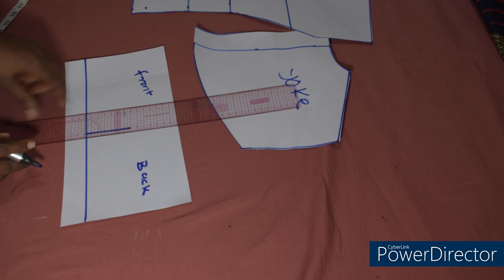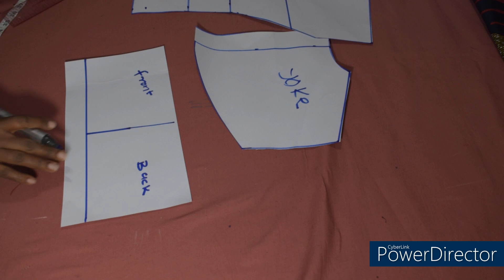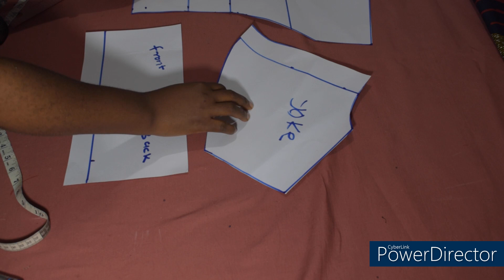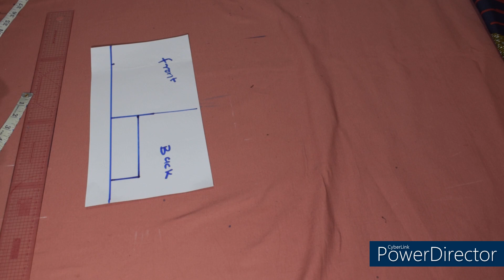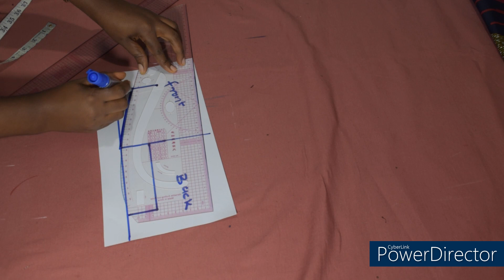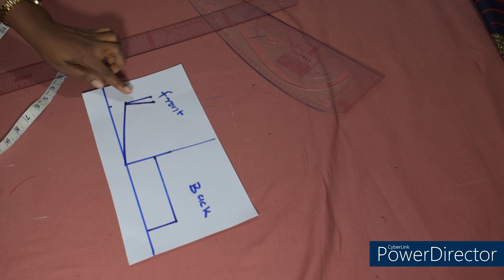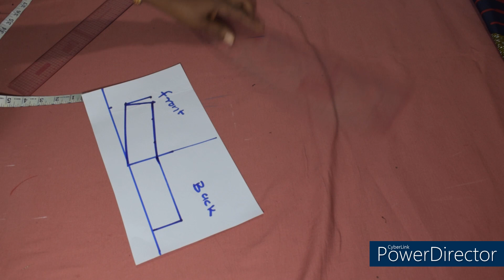How to make this trendy short gown with yoke ,bishop collar and side peplum step by step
Hi lovely family welcome,
today we are making this beautiful short gown with yoke, bishop collar and side peplum please sit back and enjoy the tutorial, happy sunday guys 😊